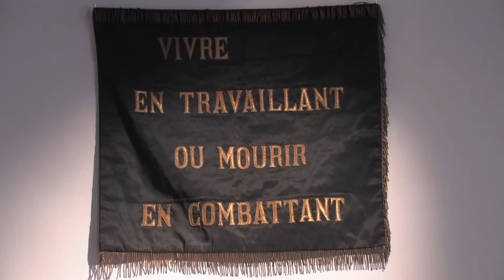LYON - CRAZY WORLD STORIES - EP56 (Documentary, Discovery, History)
THE MATERIALS OF REVOLT